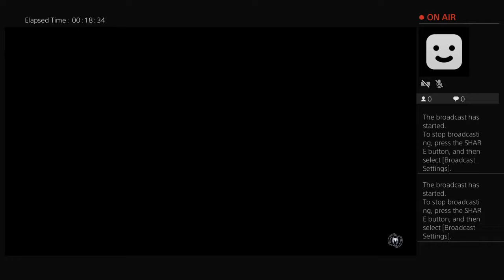dahgoat81's Live PS4 Broadcast